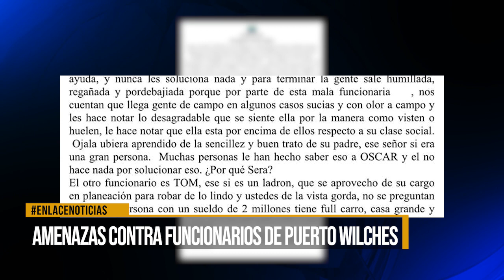Amenazas a funcionarios de Puerto Wilches